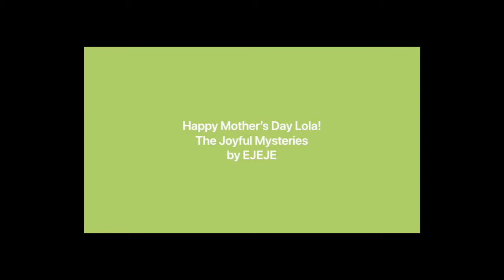The Rosary: Joyful Mysteries by EJEJE